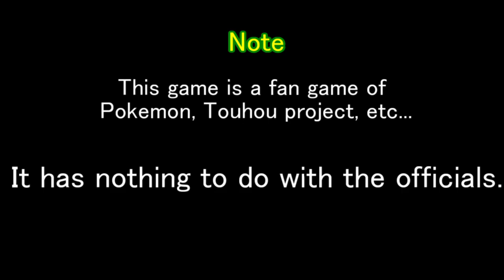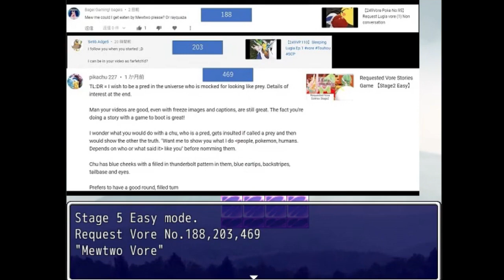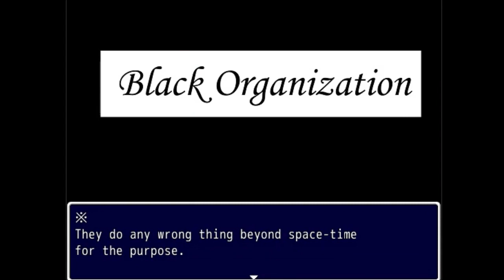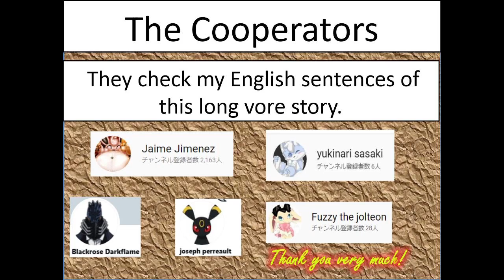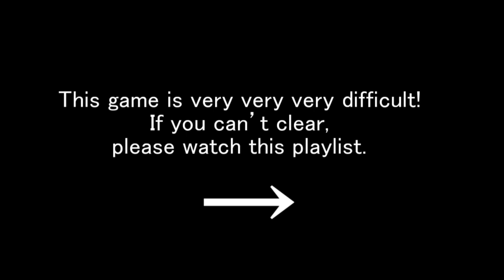Requested Vore Stories Game 【Stage5 Easy】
MMD Model
〇ルギア(Lugia)     by MMDSatoshi
〇ゾロア(Zorua)    by 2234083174
〇ピカチュウ(Pikachu)   by MMDSatoshi
〇ヒノアラシ(Cyndaquil)    by 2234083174
〇ワニノコ(Totodile)     by 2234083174
〇ラプラス(Lapras)     by 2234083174
〇エーフィ (Espeon)     by celestcsilvari
〇ヌマクロー (Marshtomp)   by CelestCSilvari
〇ライチュウ (Raichu)   by CelestCSilvari
〇ガチゴラス (Tyrantrum)  by MMDCharizard
〇ストライク (Scyther)   by CelestCSilvari
〇シャワーズ (Vaporeon)  by CelestCSilvari
〇カモネギ(Farfetchd)   by MMDSatoshi
〇ミュウツー(Mewtwo)   by 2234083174
〇ミュウ(mew)   by celestcrowesilvari
〇古明地　こいし (Komeiji Koishi)   by anek

MMD Accessories
〇スカーフ(Scarf)     by ろっし(rossi)
〇浄瑠璃鏡(Johari Mirror)          by ホンメイ(Honemei)

BGM
〇Pokemon Battle RS

Effect Sound
〇OtoLogic
〇Music Atelier Amacha(日本語表記:甘茶の音楽工房)

Pokemon voice
〇ひこちゃんず